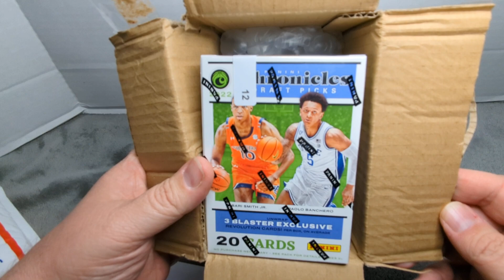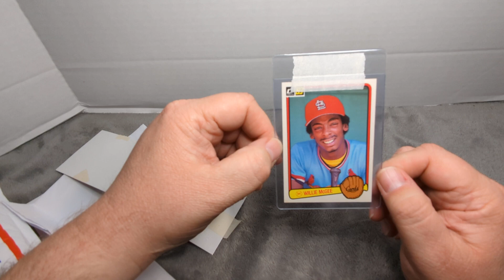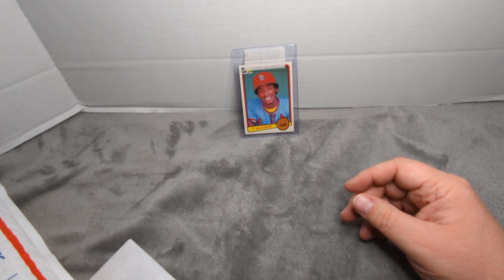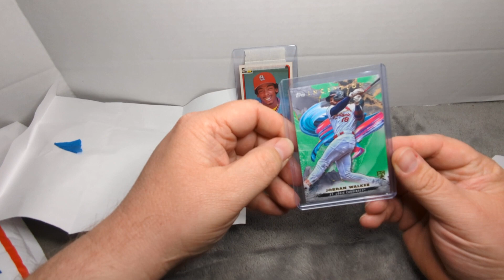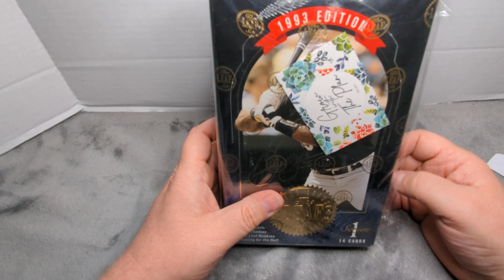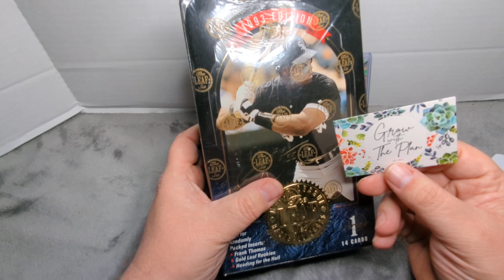Mail Day! Willie McGee Rookie